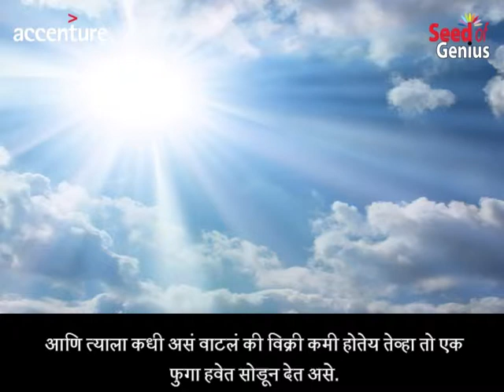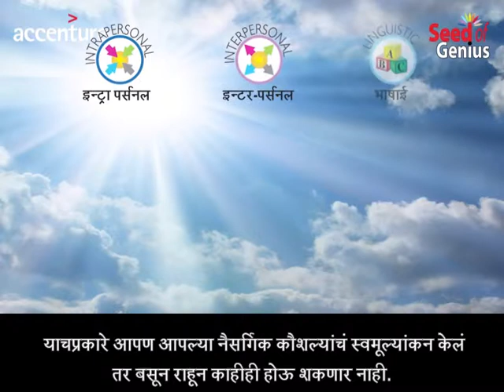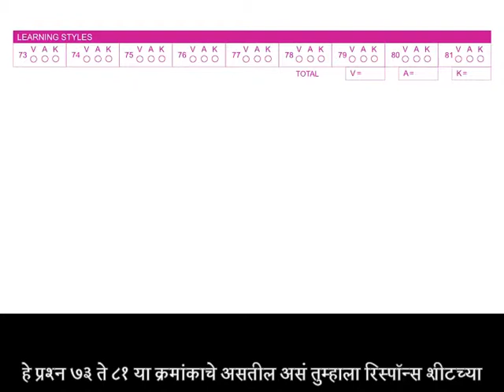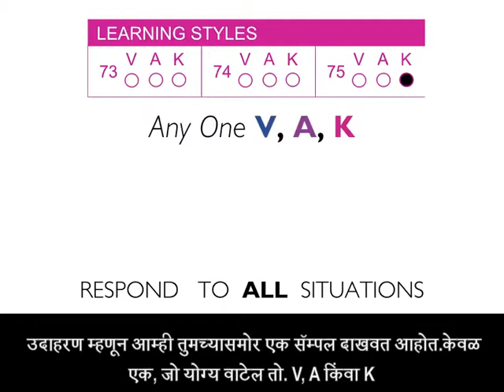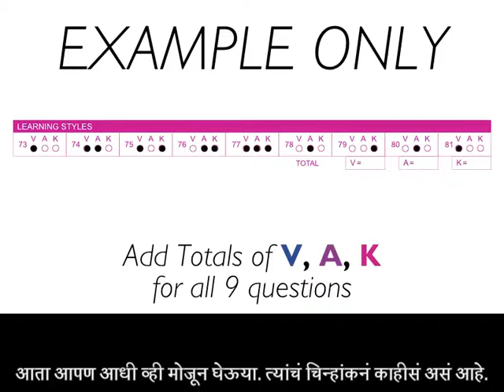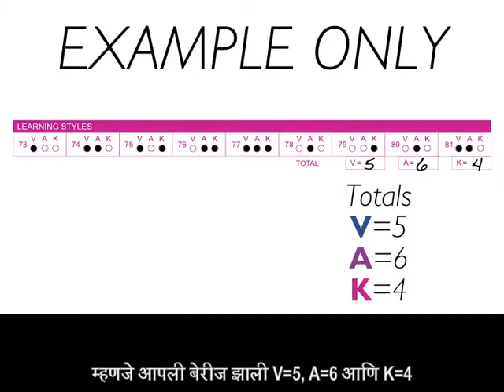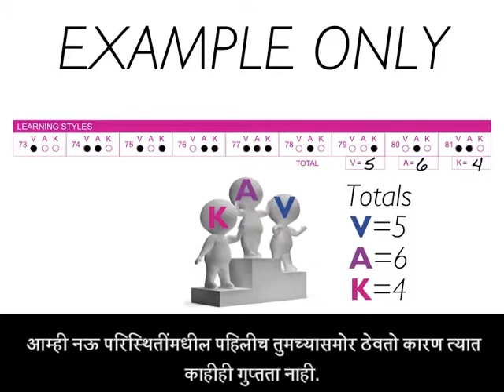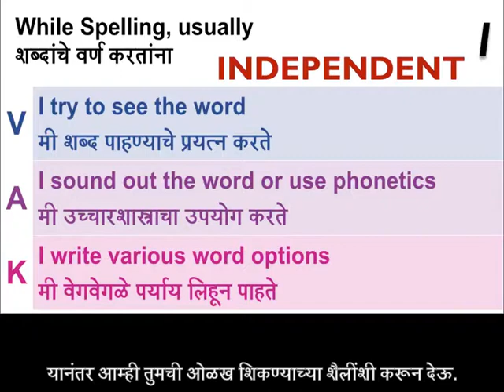4A~Learning Styles~1 Marathi